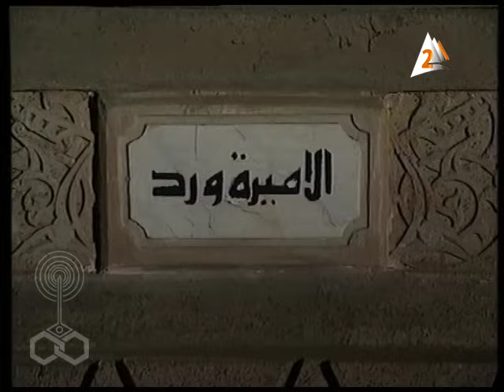السيرة الهلالية جـ2׃ الحلقة 25 من 37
تأليف: يسري الجندي
تأليف الأغاني: سيد حجاب
موسيقى وألحان: عمار الشريعي
غناء: علي الحجار
منتج فني: سامي علام
إخراج: مجدي أبوعميرة

بطولة:
بالاشتراك مع:
ضيوف الشرف:
حمدي غيث - عبد الغفار عودة - نادية عزت - مدحت مرسي - سوسن بدر.

منفذوا الإنتاج:
طارق مبروك - عادل القلش - أحمد حمدي.